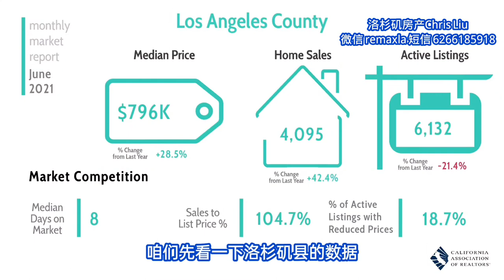洛杉矶房市火爆，7月涨了多少？看看加州房产协会的报告怎么说？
尔湾买房卖房，尔湾房产，豪宅，学区房请联系Chris Liu
微信：remaxla
洛杉矶房市火爆，7月涨了多少？看看加州房产协会怎么说？